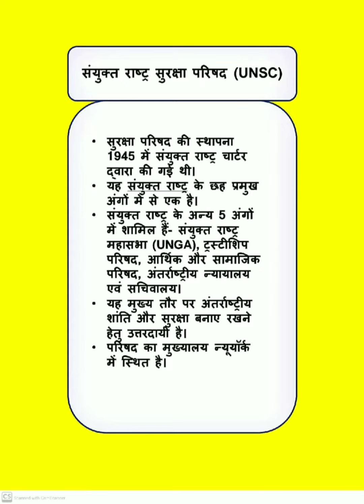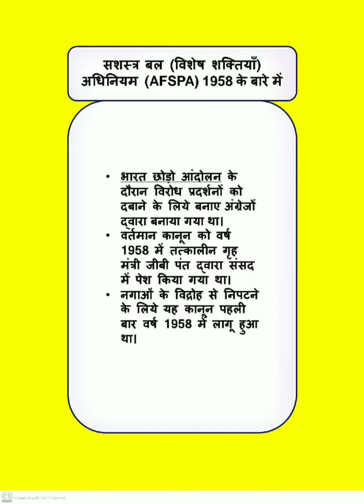संयुक्त राष्ट्र सुरक्षा परिषद (UNSC) || सशस्त्र बल (विशेष शक्तियाँ) अधिनियम (AFSPA)